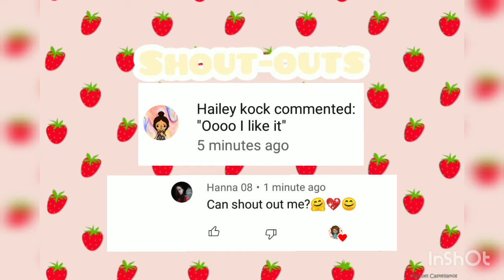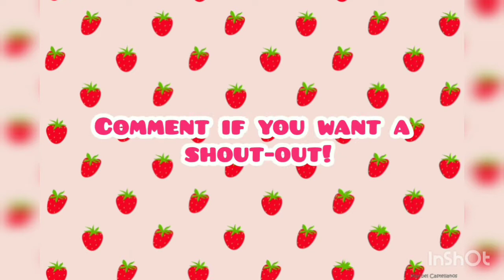Cozy morning routine| Strawberry Toca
New Christmas intro coming son!🎄⛄